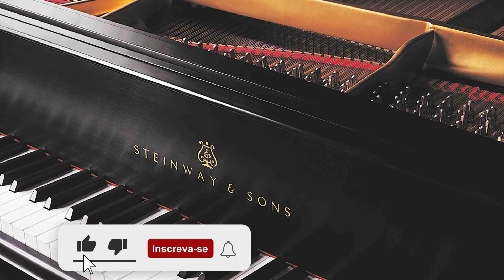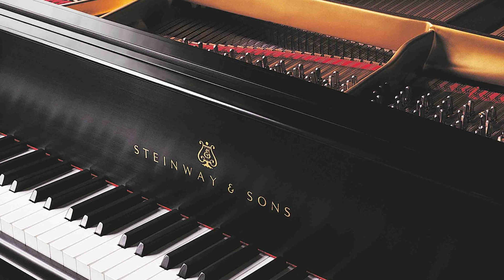BRUNO JEAN (COVER) MARCELLO BRAYNER - PRECIOSO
Olá Pessoal !